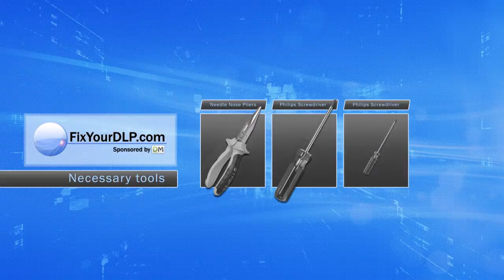107427 Christie 03 000750 01P FYDLP